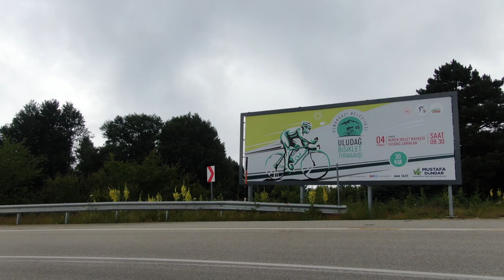osmangazi_bld_uludag_bisiklet_tirmanis.mp4